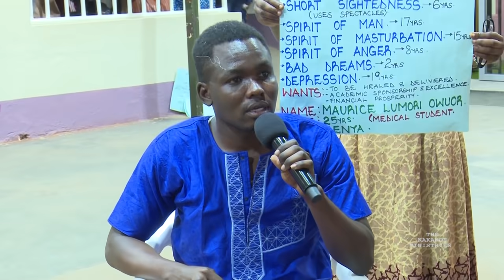Are you under any form of demonic oppression? Watch this.